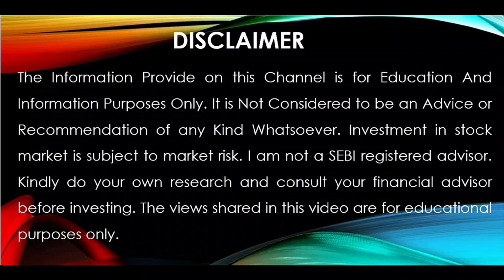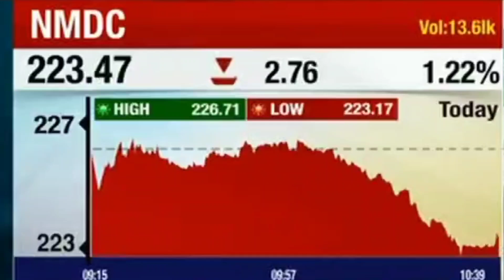NMDC Share News Today: NMDC Share Latest News Today | Equity News। 29 AUG 2024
share market
stock market
today share market news
live news
stock
business news
stocks
market news
stock market news today
technical analysis
market analysis
sensex
et now
shares
best shares to buy
stock tips
stocks news
best stock
investing
share market news live
investyadnya
market trends
stock exchange
market outlook
yadnya investment
ndtv profit live tv
ndtv profit
market
investment
trading
stock market for beginners
nifty
money
cnbc tv18
business news in english
sensex today
cnbc india
nifty live
sensex live
bse live
nse live
news
f&o
trade
best stock to investment
intraday stocks
swing stocks
nifty news
live share market
business live
market news live
nifty tomorrow
ipo
s&p 500
nifty crash
nifty fall
equities
nifty analysis
penny stocks
f&o trading
intraday trading
electronic stocks
defence stock
government news
bse
equity
sebi news
sebi
stock market hindi
stockmarketfunda
zee business live
nifty today
sensex news
latest news